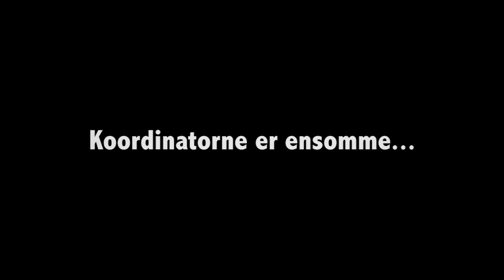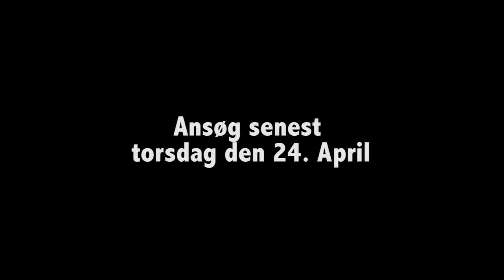Ensomme koordinatorer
Baseret på Medina's Ensom.
Medvirkende:
Camilla Fyhn, Frank Refsgaard, Stine Trolle, Emil Jacobsen, Marie Fogh, Pernille Frank, Mikkel Bengtson og Christian Rubek